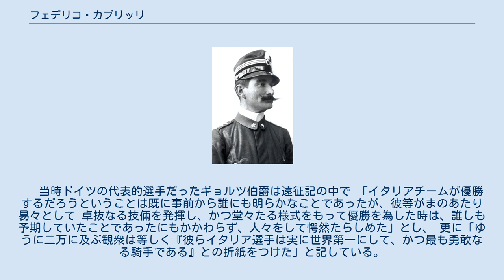フェデリコ・カプリッリ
フェデリコ・カプリッリ フェデリコ・カプリッリ（1868年4月8日-1907年12月6日）はイタリアの騎兵将校、馬術家である。
 「近代馬術の元祖」と言われる存在で、19世紀末の軍隊馬術において一大改革をもたらした。
 　1868年4月8日、リヴォルノ県で生まれる。
1881年にフィレンツェ陸軍幼年学校に入隊、 1886年にモデナの陸軍士官学校騎兵科入学。
 彼は183ｃｍの長身だったが胴長のため、当時は余り騎兵に適していないと評価されていた。
 その後ピネロロ騎兵学校へ進学したが馬術のレベルは普通であり、むしろ体操と剣術において優秀であった。
 1892年、トル・ディ・クィント分校の野外騎乗過程へ進学。
1893年ローマの馬術大会で140ｃｍを飛越して優勝。
 この当時の障害は110～115ｃｍであり、またローマの大障害競馬にもよく出場して何度か優勝した。
 　カプリッリが考え出した乗り方や馬の調教法はその名にちなんでカプリッリ方式、イタリア方式とも呼ばれ、 馬の自然な動きを尊重したことから自然馬術方式とも呼ばれている。
 　それまで各国の騎兵隊は馬場馬術の乗り方であった。
 馬場馬術は王侯貴族が宮廷の中庭で人に見せるために行っていた踊りのような馬術で、 馬に要求する姿勢や運動内容は人工的なものであり、馬は不自然な体勢を強いられていた。
 　時の流れと共に騎兵の行動は高速で山野を駆け巡ることが多くなり、 馬場馬術の乗り方では人馬ともに疲労が大きく、別の乗り方を求める気運が高まりつつあった。
 特にイタリアは馬産国ではなかったので馬の消耗を極力防ぐことが重要であった。
 　カプリッリは馬場馬術特有の馬の収縮、屈撓姿勢を廃止し、大勒をやめて水勒使用を基本とした。
 そして馬の自然な運動態勢を最も尊重し、それに合わせる乗り方を始めた。
 　そして速歩、駈歩では前方騎座（坐骨に体重をおかない、いわゆるツーポイント）で乗ることとした。
 これには馬の弱点である腰への負担をかけない為という大きな目的があった。
この乗り方は新兵を教育するのにも最も簡単な方法であった。
 　カプリッリは装鞍した馬を自由に走らせたり、自由飛越をさせたりしてその動きや馬の心理もよく観察、研究した。
 そして以下の点を調教の基本とした。
 この障害飛越においてカプリッリは試行錯誤を繰り返し、上体を前傾して手綱を伸ばしてやることによって馬が楽に飛越できるようにした最初の人物である。
 しかし彼はこのやり方を確立するまでに約400回も落馬をし、ある時は全治６ヶ月の大怪我をしたこともあると言われている。
 カプリッリの努力により世界中の馬達が苦痛から救われ、騎手達もスムーズな飛越ができるようになった。
 1894年にはトル・ディ・クィントの教官に任命され、1896年から彼が考案した新しい馬術を教え始めた。
 1898年ではハイジャンプ競技で160ｃｍ飛越して優勝し、1901年同競技で185ｃｍ飛越して優勝。
 1902年同競技で208ｃｍ飛越、幅跳競技で650ｃｍ飛越して優勝した。
 1904年にピネロロ騎兵学校教官となる。
フランスのソーミュール騎兵学校で彼の新しい乗り方を公開した。
 この頃になってイタリア陸軍当局はカプリッリの偉業と名声を理解するに至ったが、 1907年12月6日、トリノにおいて騎乗して後遺症によるものか散策中にふらついて落馬し、頭部を強打して死亡した。
享年39歳。
 カプリッリが生んだ自然馬術方式により、1920年から1930年にかけてイタリアは国際競技において他国を圧倒した。
 イタリアの公式派遣チームは、１９３０年度においてはローマ、ニース、ブリュッセル、 ワルシャワ、アーヘン、ルツェルン、ダブリン、及びジュネーブの八大国際馬術競技に参加し、どの競技会においても 優勝国賞典またはこれに似た名称の国際団体賞を獲得した。
これら八大競技中優勝国賞典を獲得すること６回、 他の２回はスイスに一等を許したが、それでも第二等を下ったことはなかった。
 イタリアチームはフランス、スイス、ベルギー、アイルランド、ポーランド、チリ、チェコ、ルーマニア、ドイツ、イギリス、スウェーデンのチームと 優勝国賞典争奪戦を３４試合行い、３２回勝利した。
 　更に個人的に各地国際馬術競技に参加したイタリア選手が発揮した技術は驚異的であり、 本国以外の各地で総計２０２回の勝利を得ている。...